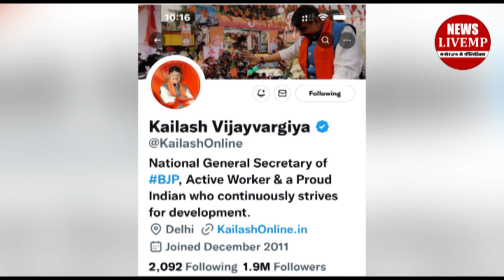Cm Shivraj की अपील बेअसर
मध्यप्रदेश के सीएम शिवराज सिंह चौहान ने गुरुवार को अचानक अपने सोशल मीडिया अकाउंट की प्रोफाइल फोटो बदल ली।